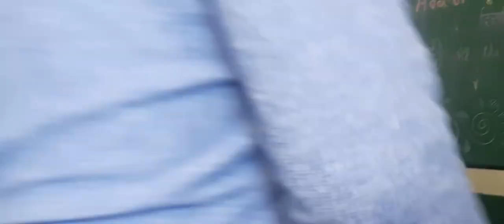ਵਿਦਾਇਗੀ ਪਾਰਟੀ Farewell Party Govt. Smart Primary School Chotian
GPS CHOTIAN